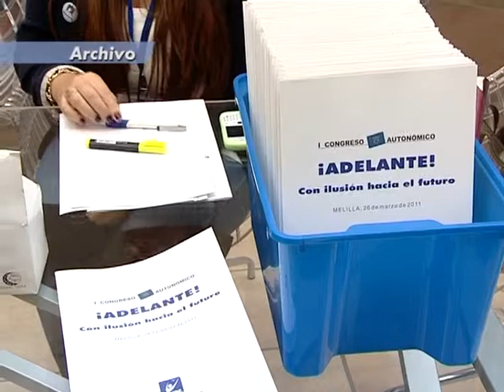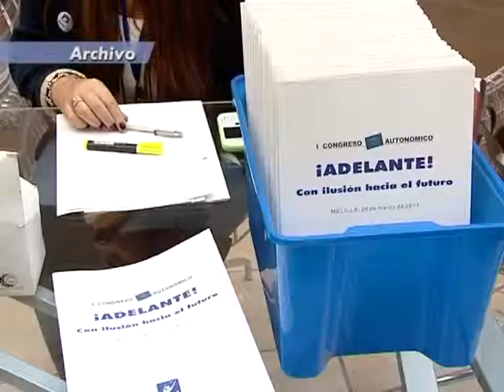Populares en Libertad celebra el sábado su segunda asamblea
13/12/2013
Populares en Libertad celebra mañana sábado su segunda asamblea. El partido que lidera Ignacio Velázquez se reúne en el hotel Melilla Puerto a partir de las ocho de la tarde donde piensa concentrar a un gran número de personas debido al especial crecimiento que ha tenido a lo largo de este año.// Según la vicesecretaria de Organización, María José Blanco, la formación se ha convertido en el segundo partido de la ciudad con mayor número de afiliados. En este momento sobrepasa la cifra de cuatrocientos.
Blanco ha manifestado que durante la asamblea se abordarán temas de gestión, así como propuestas que serán debatidas por los militantes y que tienen como propósito servir como herramientas para mejorar los resultados de PPL para las próximas elecciones.
Durante el acto se presentarán dos ponencias, una que será presentada por el diputado Julio Liarte y otra que correrá a cargo de la propia María José Blanco, además de la intervención del presidente Ignacio Velázquez.